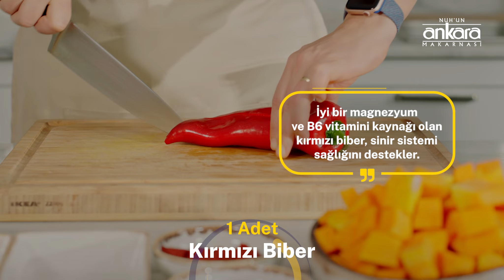Bal Kabaklı Makarna: Manisa'ya Özel Tarif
Manisa'nın sevilen doğal ürünlerinden biri, sofralarımızın turuncu lezzetini kullanarak hazırladığımız bir tarifle karşınızdayız. Bugün sizin için Bal Kabaklı Makarna hazırlıyoruz.

Malzemeler:

• ½ Kilo Bal Kabağı
• 1 Adet Soğan
• 1 Adet Kırmızı Biber
• 1 Yemek Kaşığı Biber Salçası
• 1 Yemek Kaşığı Domates Salçası
• 3 Yemek Kaşığı Zeytinyağı
• 1 Çay Kaşığı Tuz
• 1 Çay Kaşığı Karabiber

Servis için:

• ¼ Bağ Nane
• ¼ Bağ Dereotu
• ¼ Bağ Maydanoz
• Limon
• Zeytinyağı

½ PAKET NUH'UN ANKARA MAKARNASI BURGU MAKARNA

Tarif:

1. Tarifimize 1 adet soğanı piyazlık doğrayarak başlıyoruz.
2. Doğradığımız soğanları bir kaseye alıyoruz.
3. 1 adet kırmızı biberi piyazlık doğruyoruz.
4. Doğradığımız biberleri de kasemize alıyoruz.
5. Yarım kilo bal kabağını kasemize ilave ediyoruz.
6. 1 yemek kaşığı biber salçası, 1 yemek kaşığı domates salçası, 3 yemek kaşığı zeytinyağı, 1 çay kaşığı tuz, 1 çay kaşığı karabiber ile lezzetlendiriyoruz ve karıştırıyoruz.
7. Yağlı kağıt serdiğimiz fırın tepsisine karışımımızı yayıyoruz.
8. 180 derece fırında 40 dakika pişiriyoruz.
9. Yarım paket burgu makarnayı kaynayan suya alıyoruz ve haşlanmaya bırakıyoruz.
10. Bal kabaklarımız pişti. Fırından çıkartıyoruz.
11. Makarnalarımız haşlandı. Süzüyoruz.
12. Süzdüğümüz makarnaları tenceremize alıyoruz ve pişirdiğimiz bal kabaklı karışımımızı makarnamıza ilave ediyoruz. Güzelce karıştırıyoruz.
13. Servis ederken kullanacağımız 1/4 bağ nane 1/4  bağ dere otu ve 1/4 bağ maydanozu doğruyoruz.
14. Bal Kabaklı Makarnamızı doğradığımız yeşillikler limon ve zeytinyağı ile servis ediyoruz. Şimdiden afiyet olsun.

Sofralarınızda pratik ve sağlıklı yemek tarifleri hazırlamanız için şefimiz Elif Denizci'nin keyifli yorumuyla yayındayız! Yapmamızı istediğiniz tarifleri yoruma yazın, yemeğimizde sizin de tuzunuz olsun. :)